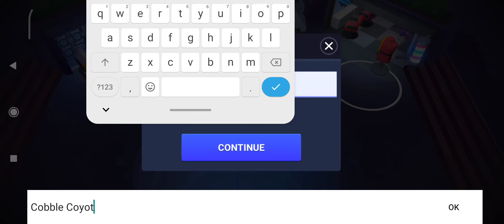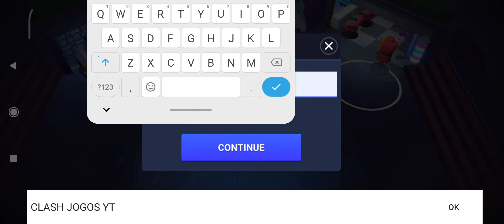RIFTBUSTERS #51 COMEÇANDO UM NOVO JOGO DO ZERO!!